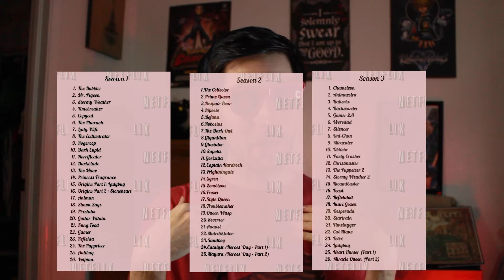Netflix has the order of Miraculous Ladybug WRONG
Hey all, here are my thoughts about Netflix and the order of Miraculous Ladybug on that funny streaming site!

In short: Netflix is WRONG, WRONG, WRONG for what it is done to Miraculous Ladybug! I could have probably said more if I had really wanted to!

Why are we giving this website out money?

Here is my link if you want want to find my orders and also READ my "Reasons Why" I think I have the best order.

📚 Chapters:
0:00​ - Introduction
1:00 - Season 1
3:09 - Season 2
4:28 - Season 3
6:39 - Season 4
6:57 - Final Thoughts

* Direct Links to Social Media *